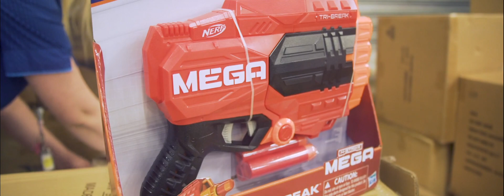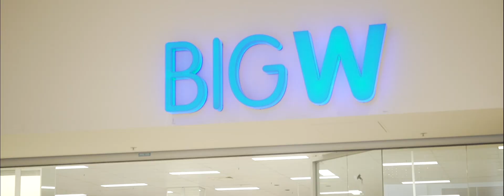Good360 & BIG W - LSDP Program